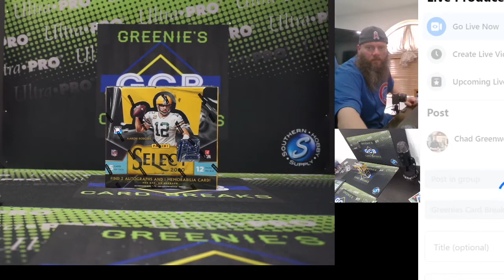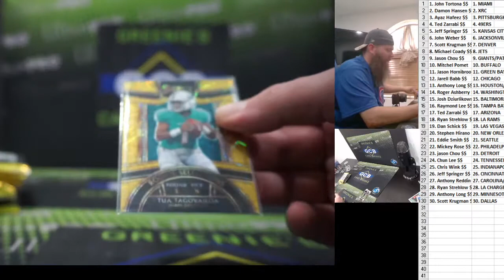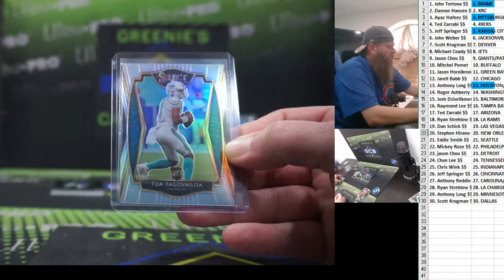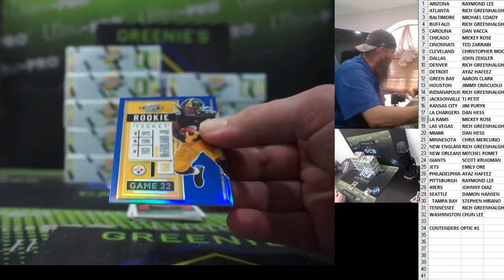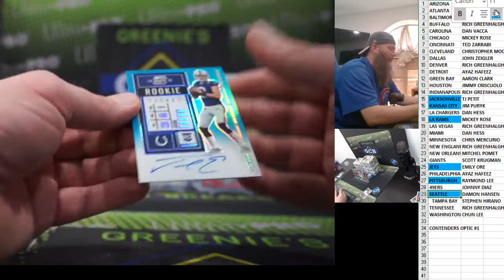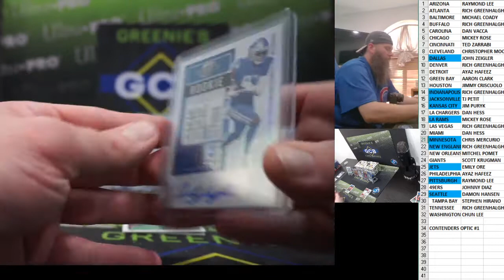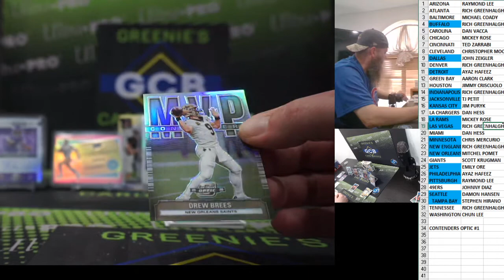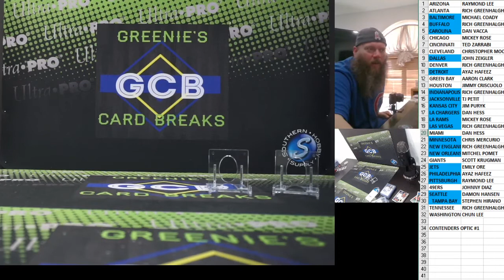2020 PANINI SELECT FOTL AND 2020 CONTENDERS OPTIC FOOTBALL INNER CASE BREAK #1 4-10-21